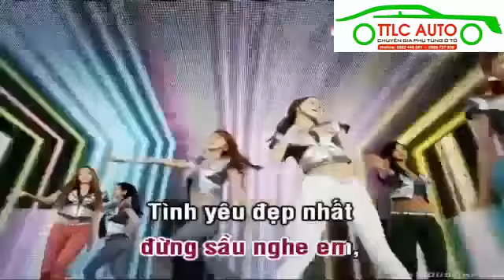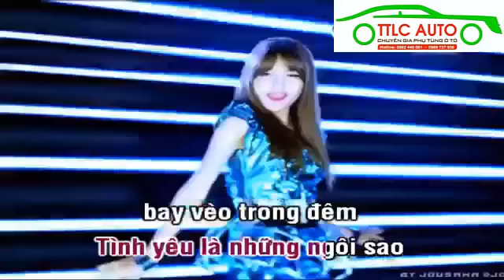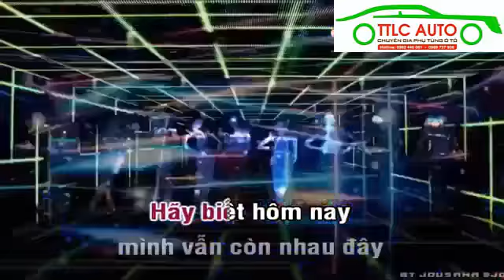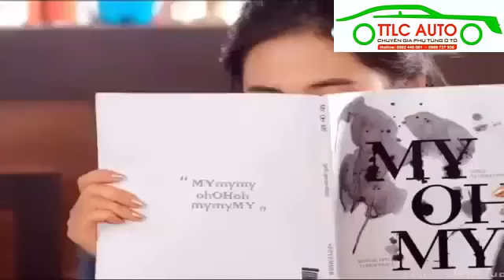tình là sợi tơ remix cover karaoke lại thanh tú // clip vui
CHỦ ĐỀ đời thường ,giải trí, môi trường, vui vẻ